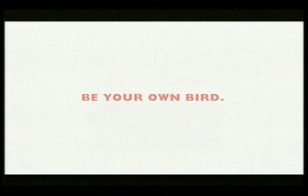Famous Grouse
Be your own bird.